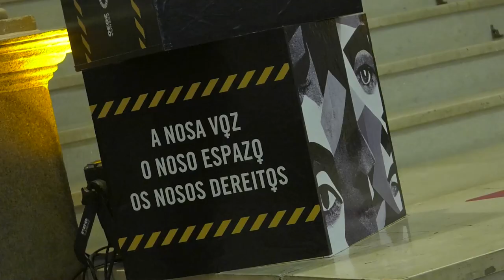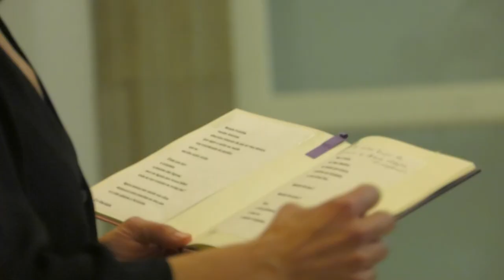🟣 Acto central do 8M en Pontevedra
Así se desenvolveu o acto central en Pontevedra con motivo do "Día Internacional das Mulleres" no que se presentou a acción "Alguén aquí?", de Carmen Quinteiro, coa colaboración de Su Garrido e Sheila Patricia. Ademais, as deputadas do Goberno provincial, encabezado pola súa presidenta Carmela Silva, participaron na acción como tamén o fixeron as alumnas do Ciclo Superior de Promoción de Igualdade de Xénero do CIFP A Xunqueira (Pontevedra).

Nin máis nin menos: os nosos dereitos